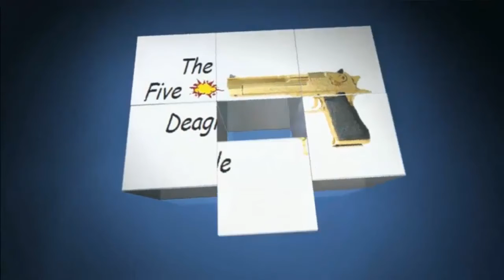Let's Play Skill # 002 - Es kann doch spannend sein | Part 1 | HD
Game: Skill
Spieler: Joel